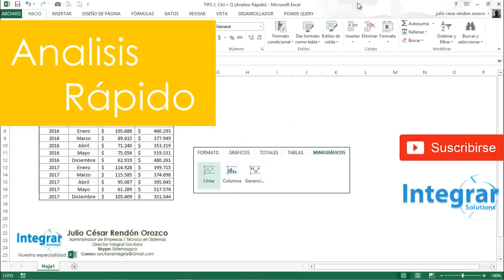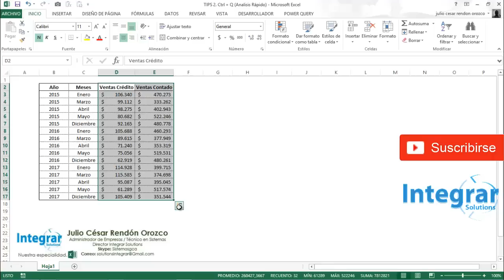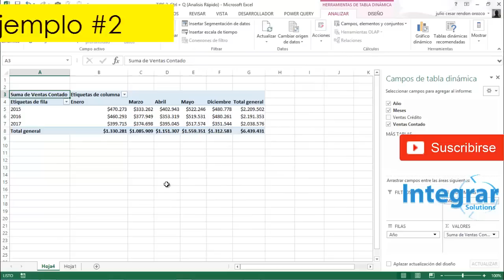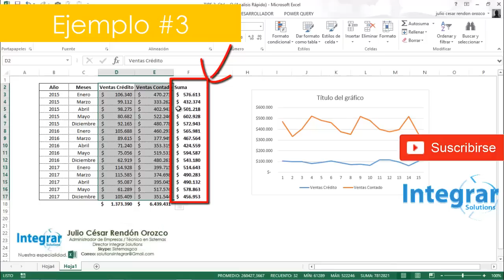TIPS Excel 2 - Análisis Rápido en Excel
La herramienta de Análisis nos permite analizar de manera fácil y rápida datos en segundos, puedes ver 3 ejemplos prácticos y sus 5 herramientas.